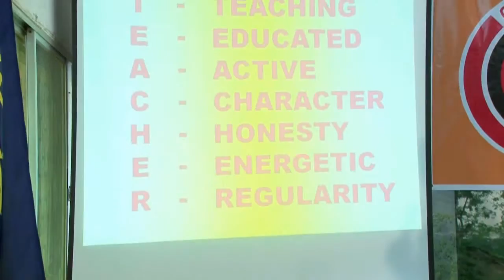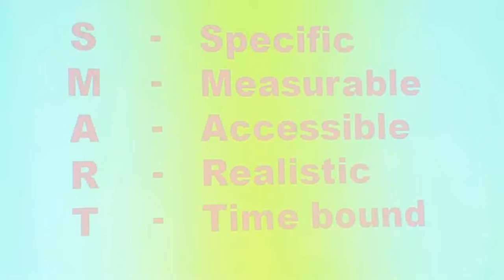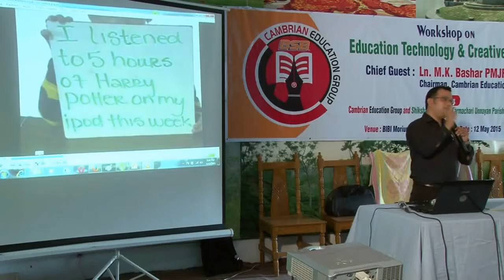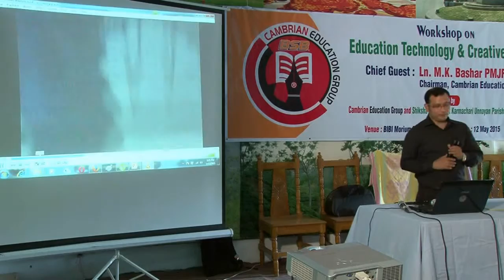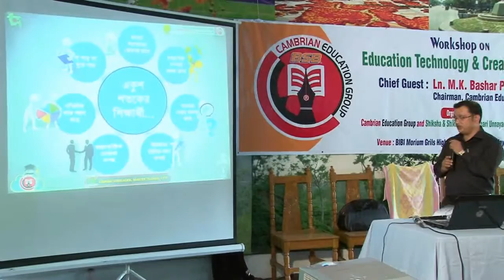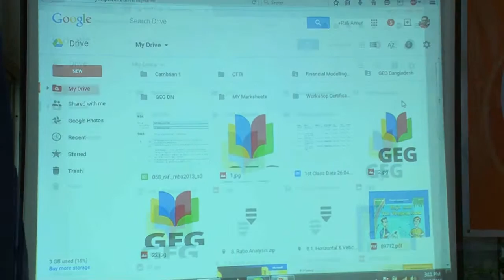Workshop On Education Technology & Creative System, Narayangonj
Presented By Kawser Ali Howlader
Organized By BSB - Cambrian Education Group